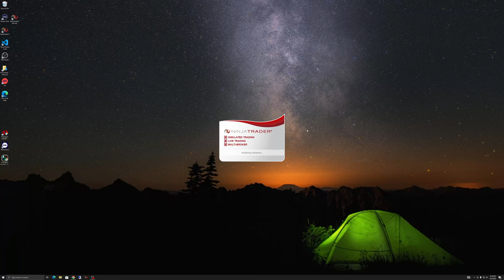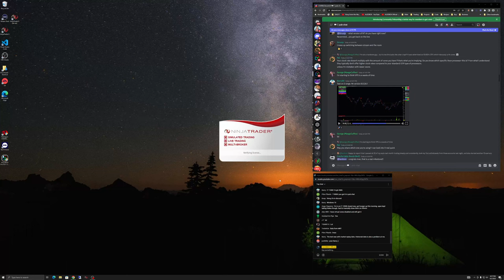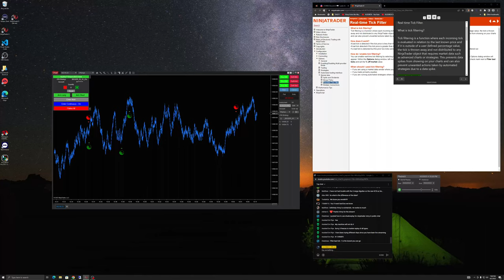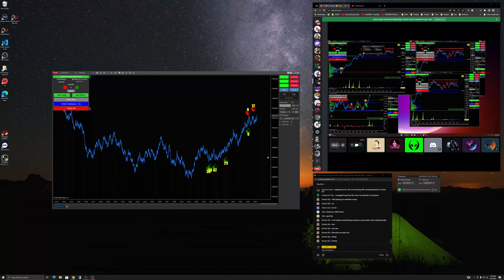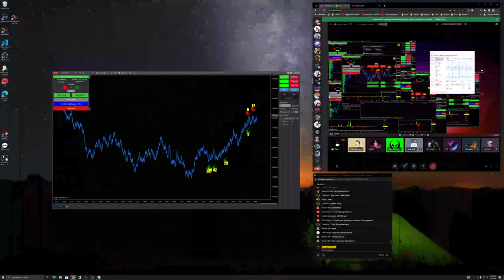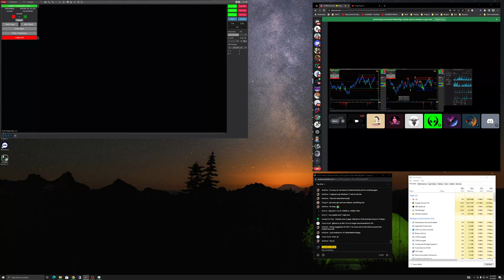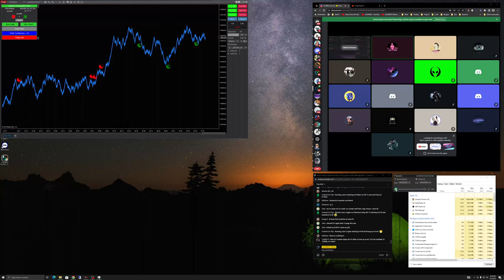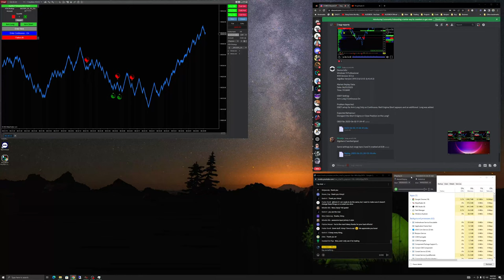QUANT MENTORSHIP 2023 🔴 Charts | Market Replay Tips | QA Session | NinjaTrader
TRADING IS RISKY | MOST TRADERS LOSE MONEY | OUR RESULTS ARE NOT TYPICAL
Vinny Emini & AlgoBox or any associate is not a registered investment advisor, broker, dealer, or member of any association or other research providers in any jurisdiction whatsoever and we are not qualified to give specific financial advice.

CFTC RULES 4.41 - HYPOTHETICAL OR SIMULATED PERFORMANCE RESULTS HAVE CERTAIN LIMITATIONS; UNLIKE AN ACTUAL PERFORMANCE RECORD, SIMULATED RESULTS DO NOT REPRESENT ACTUAL TRADING. ALSO, SINCE THE TRADES HAVE NOT BEEN EXECUTED, THE RESULTS MAY HAVE UNDER- OR OVER-COMPENSATED FOR THE IMPACT, IF ANY, OF CERTAIN MARKET FACTORS, SUCH AS LACK OF LIQUIDITY. SIMULATED TRADING PROGRAMS IN GENERAL ARE ALSO SUBJECT TO THE FACT THAT THEY ARE DESIGNED WITH THE BENEFIT OF HINDSIGHT. NO REPRESENTATION IS BEING MADE THAT ANY ACCOUNT WILL OR IS LIKELY TO ACHIEVE PROFIT OR LOSSES LIKE THOSE SHOWN.

Testimonials and results that appear on the website, socials, email or other communications shared may not represent all clients and do not guarantee future success.